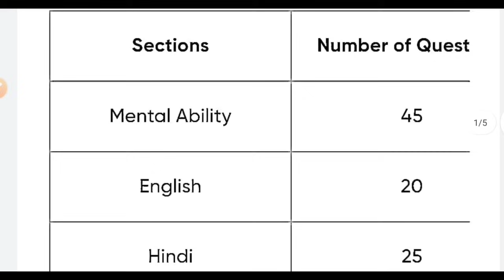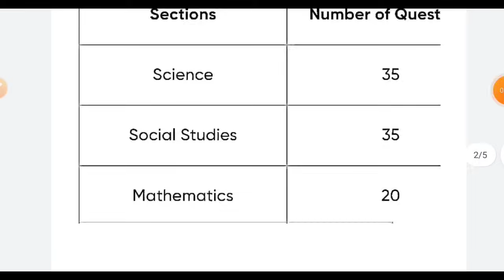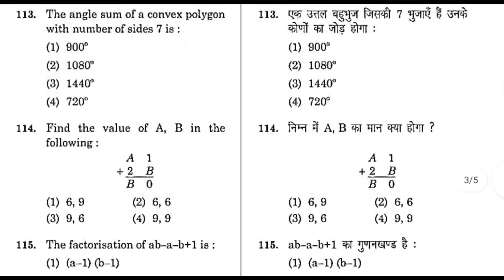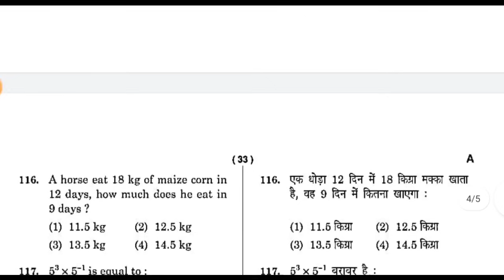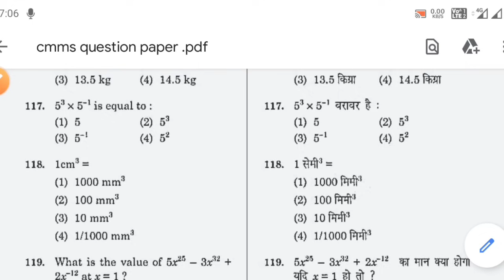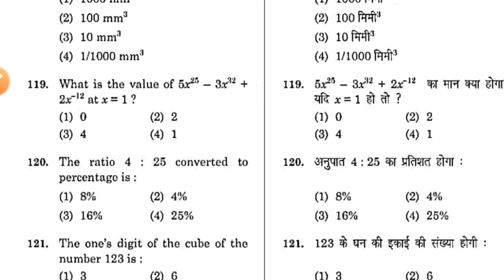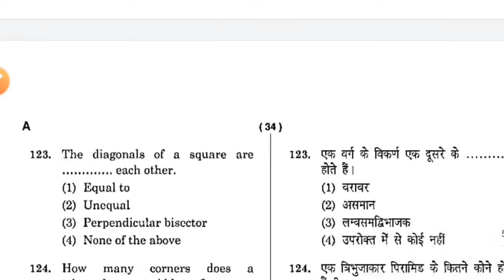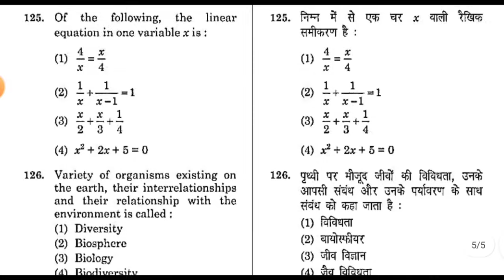मुख्यमंत्री मेधा छात्रवृत्ति VVI Questions | Jharkhand Cmms question paper